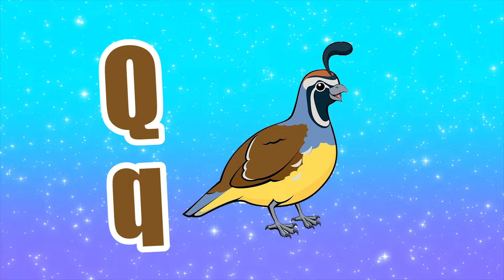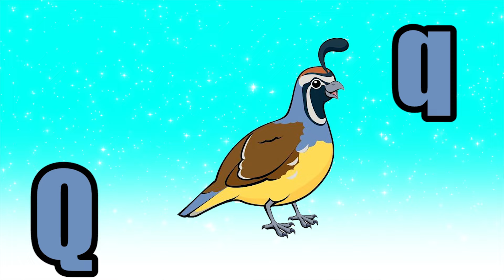Animal ABCs Song | Alphabet Song with Animals | LittleKidsTV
Hi Kids! Watch this "Animal Sounds Song" and Enjoy. If you liked this video, you will like these songs too.